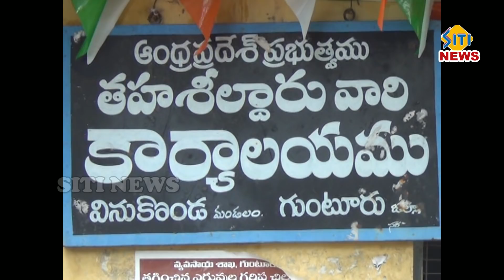sitinews vinukonda 15-10-2018